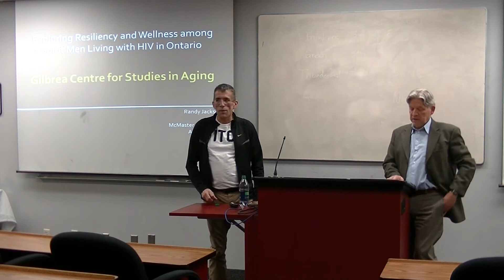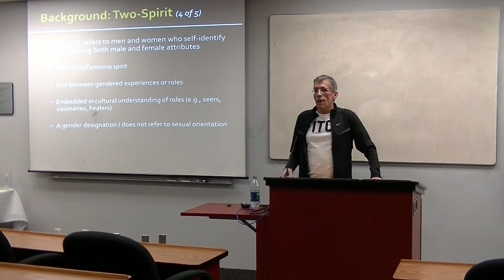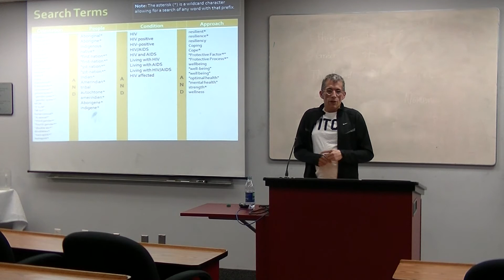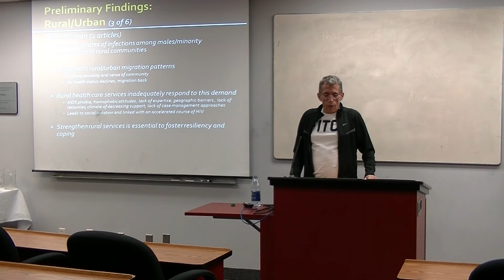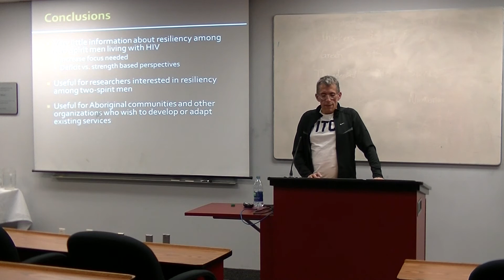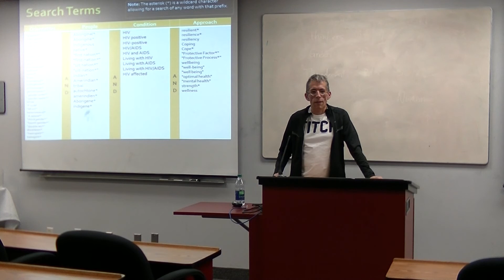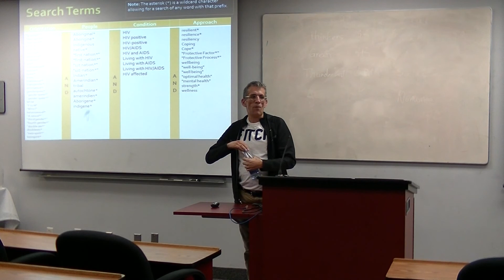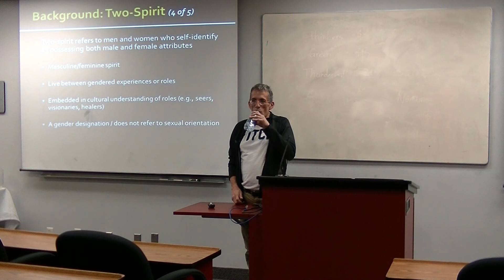Randy Jackson - Exploring Resiliency and Wellness Among 2-Spirit Men Living with HIV in Ontario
This is the fourth of six speakers, hosted as part of the 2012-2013 Gilbrea Centre for Studies on Aging Annual Seminar Series. The theme of this series is "Contemporary Issues in Aging".

Aboriginal peoples are over-represented in the Canadian HIV epidemic. Aboriginal peoples diagnose later, have slower uptake of treatment and face a mortality rate that is three times higher than for non-Aboriginal people. Lack of access to culturally sensitive care has been identified as a barrier. Anecdotal evidence also suggests that many two-spirit men living with HIV/AIDS are doing well. Yet, current research efforts offer little in the way of understanding resiliency for this population. This community-based research study sought to examine the ways in which two-spirit men living with HIV for 10 or more years understand the skills, resources, knowledge and practices that contribute to their health and well being.